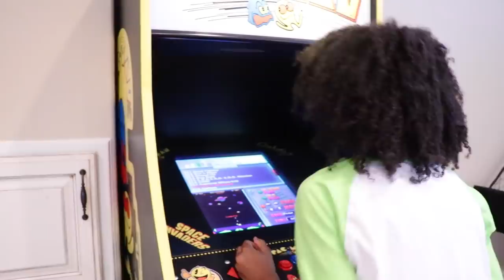MYSTERY BUTLER vs Shiloh and Shasha - Onyx Kids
Shiloh and Shasha do NOT like the new butler Charles hired AT ALL...he messes up EVERYTHING!

Hey and welcome to Onyx Kids! We are a family friendly channel and love to play with toys, have cool adventures and get into some funny situations! Join Shasha, Shiloh, Shalom, and Sinead for fun adventures!

MUSICAL.LY: @onyxstarz

 vs SHILOH AND SHASHA

Onyx Kids is a fun channel where you get to experience the adventures of Shasha, Shiloh, Sinead, and Shalom as they let their imagination run wild. Onyx Kids has many adventures with  characters, slimy situations, fun toys, giant candy, tasty food, and wacky friends. Join these crazy kids as they celebrate fun holidays like Christmas, Valentine’s Day, Halloween, and Thanksgiving. Come along as they play together while making play houses, having food , nerf , pranking each other, and escaping sticky situations. Onyx Kids is a family of four children that love to have fun and adventure!

We also try tasty foods from Japan, Russia, United Kingdom, Canada, Vietnam, Thailand, Brazil and more countries. We travel to cool places like Disneyworld, Disneyland, Legoland, Universal Studios, Hollywood Studios, Six Flags, and cruises to beautiful Caribbean beaches. We post videos on this channel every Sunday, Monday, Tuesday, Wednesday, Thursday, and Friday.